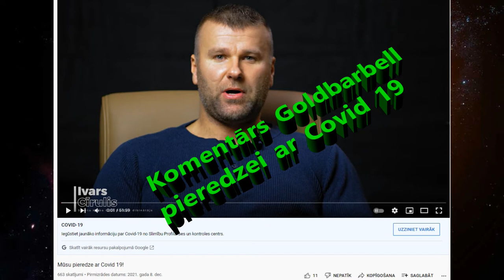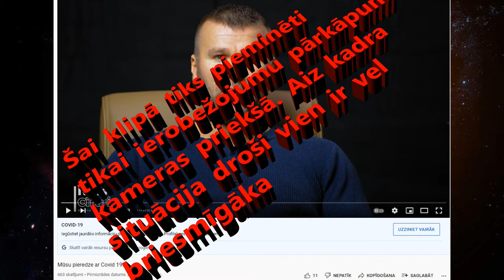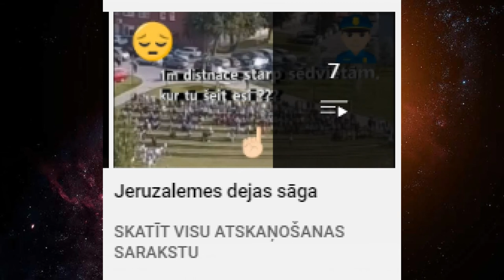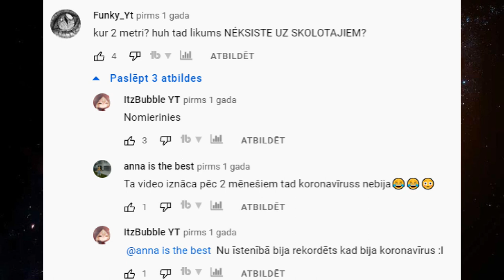GoldBarbell saķēra kovidu sistemātiski pārkāpjot ierobežojumus - 10. daļa spītējot "D.t.i.M.p."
Komentējot ZZS propogandas kanāla GoldBarbell klipu “Mūsu pieredze ar Covid 19!”saistībā ar visas Cīruļu ģimenes saslimšanu ar covid-19 nākas secināt, ka vīrusa saķeršanas avots netiek pieminēts ne ar pusplēstu vārdu. Atskatoties uz senākiem PPJ un GoldBarbell sižetiem nākas secināt, ka zaļzemnieku novada izzagšanas politikas cildinātāji iepriekš istemātiski ir pārkāpuši covid-19 ierobežojumus. Attiecīgi iezīmējas ļoti spilgta un labi dokumentēta teorija, ka sistemātiska ierobežojumu pārkāpšana ir novedusi pie saslimšanas ar ilgstošām veselības problēmām.

Mūzikas avots:

Tarante Groove Machine - Make Hafla Not War